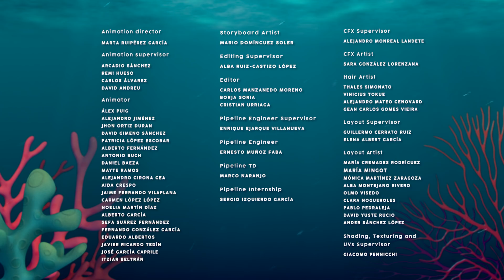Il giorno della REGINA 👑🌈 BLOOPIES 🧜‍♂️💦 SHELLIES 🧜‍♀️💎 Nuovi EPISODI completi 🌈 in Italiano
✨ NUOVO EPISODIO! ✨ delle 🧜‍♂️ BLOOPIES 🐚💦